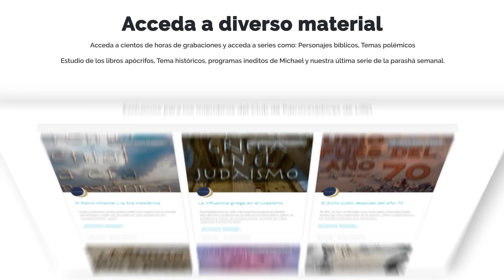La observancia del sábado | URD Podcast #144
¿Sabía usted que tanto Yeshua como sus discípulos siguieron el cuarto mandamiento “guardarás el Shabat para santificarlo” ?, entonces ¿de dónde surgió la idea de guardar el Domingo como día sagrado de culto y adoración?

Acompáñenos a medida que conversamos acerca de la observancia del Shabat en el judaísmo y el cristianismo, que nos dice la Escritura con respecto a este mandamiento, y que nos cuenta la historia de cómo surgió el cambio del sábado al domingo en el ámbito cristiano.